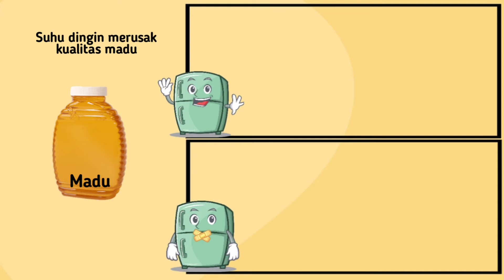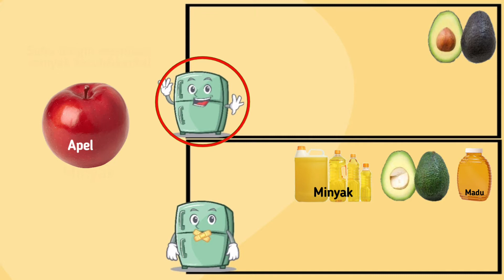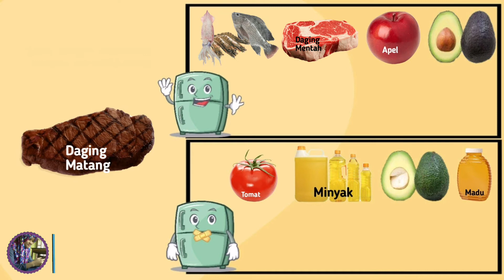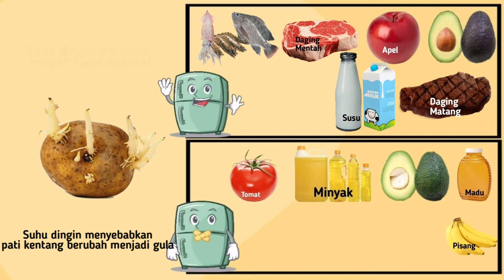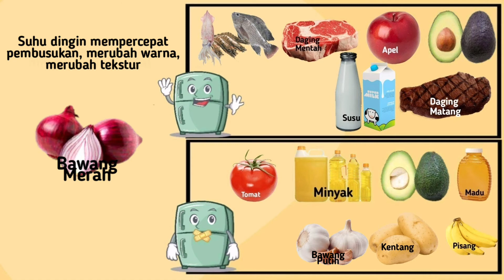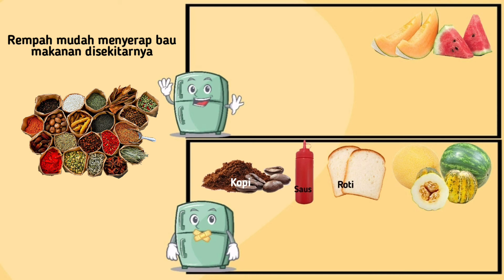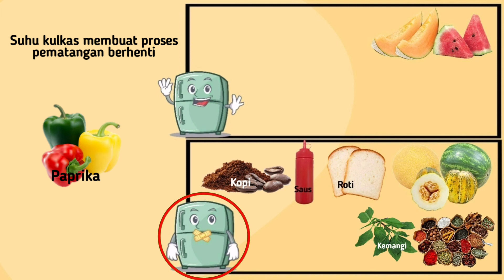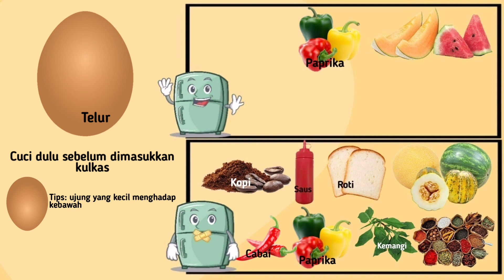AWAS! BAHAN INI BISA RUSAK JIKA DISIMPAN DI KULKAS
Hallo moms, jangan sampai keliru bahan ini bisa rusak jika disimpan dalam kulkas lho moms.
Apa saja bahan yang tepat disimpan di kulkas dan apa saja bahan yang lebih baik tetap tersimpan disuhu ruangan?

Dibuat oleh : Erni Winarti
Terimakasih atas dukungannya untuk channel ini. Untuk mengenal saya lebih jauh, atau ada pertanyaan apapun seputar video-video saya silahkan berkunjung di :